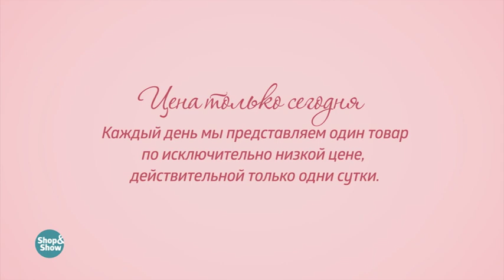Ботинки женские «Лайза». «Shop and Show» (обувь)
[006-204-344] Ботинки женские «Лайза» (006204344)